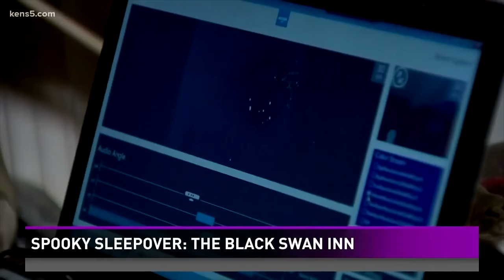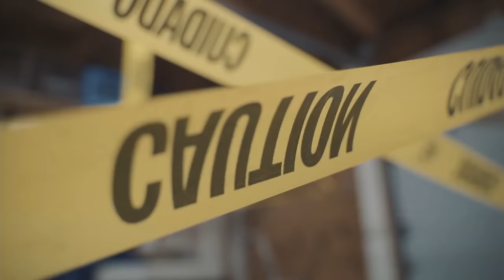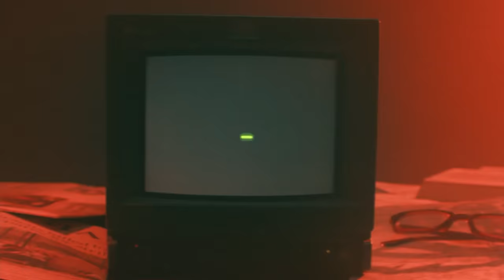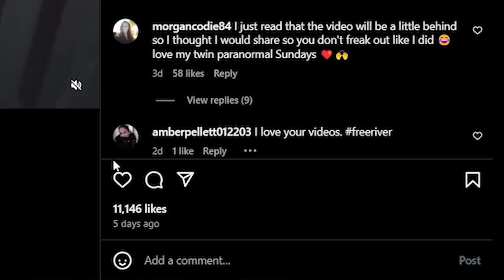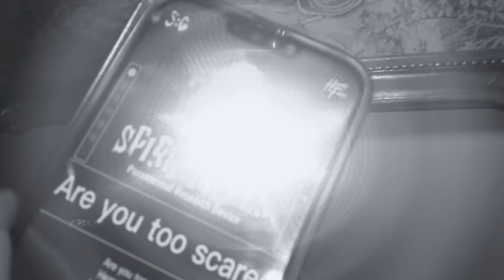We SURVIVED our SCARIEST WITCH ENCOUNTER EVER (w/YourNarrator)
This mansion is one of the most haunted places in America! The amount of spirits reported to be in this house is insane, and the paranormal activity that has been captured on camera here is incredible. We were not prepared for what we would encounter inside the Black Swan Inn, something dark trapped inside a haunted doll tried to attack us while investigating. It was one of the scariest nights of our lives, will we ever return to this haunted mansion?..